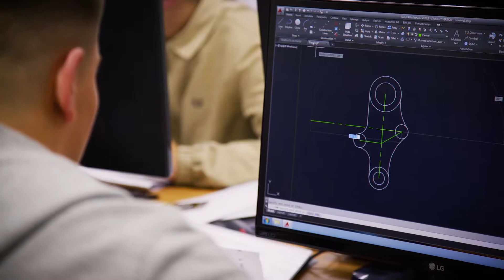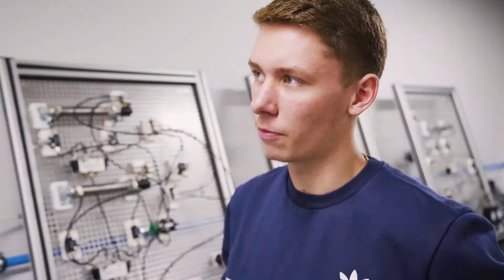Appris Apprenticeships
Find out why so many young people and employers in the West Yorkshire region are choosing Appris for engineering & manufacturing apprenticeships.